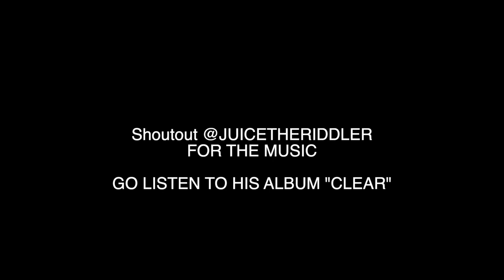SMASH OR PASS: CELEBRITY EDITION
Nobody can fw us and the movement